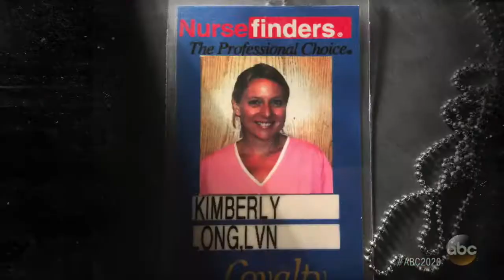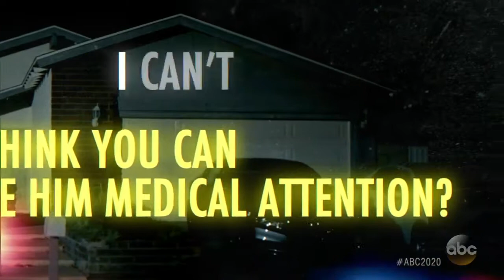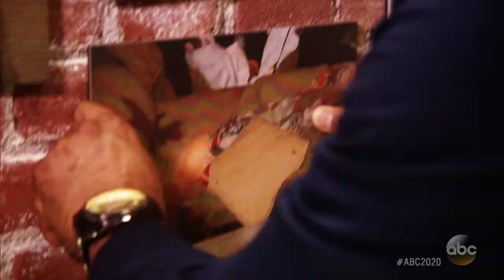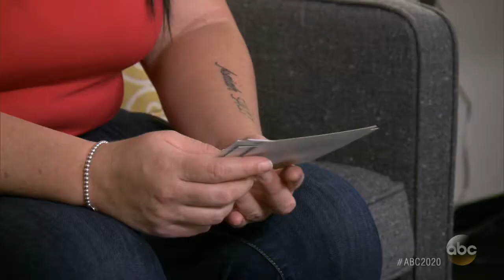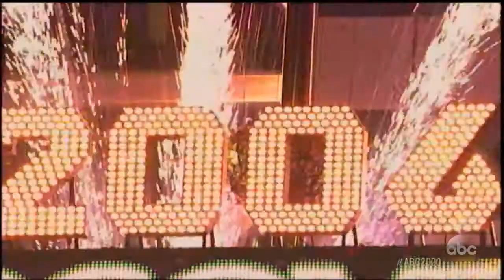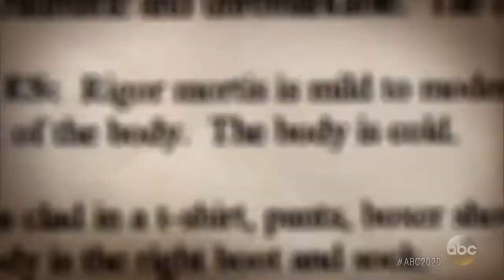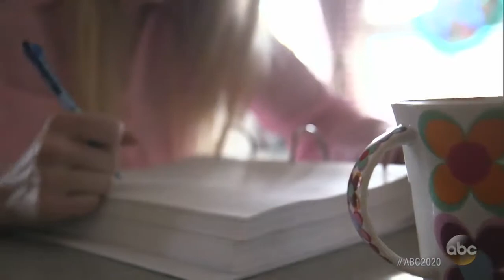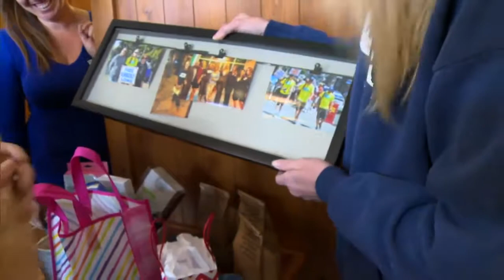20/20: Her Last Chance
20/20 was released new episode Her Last Chance. In this 20/20: Her Last Chance is about:
Woman Says She Found Boyfriend's Body Covered in Blood; After 2 Trials, Woman Found Guilty of Murdering Her Boyfriend.